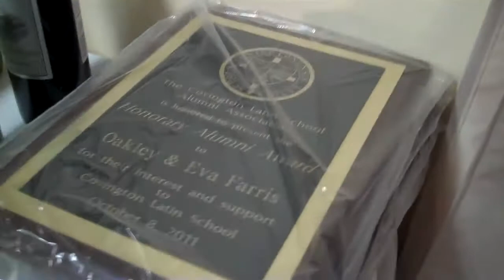Covington Latin School Alumni banquet 2011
Created on October 21, 2011 using FlipShare. Covington Latin School Alumni Banquet